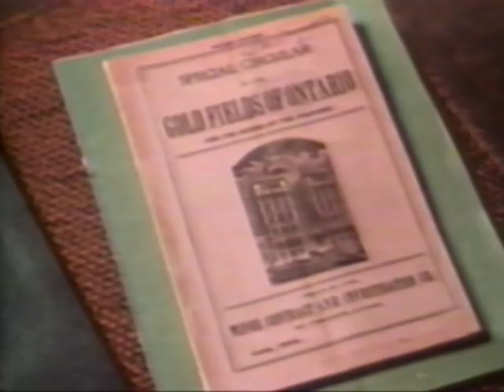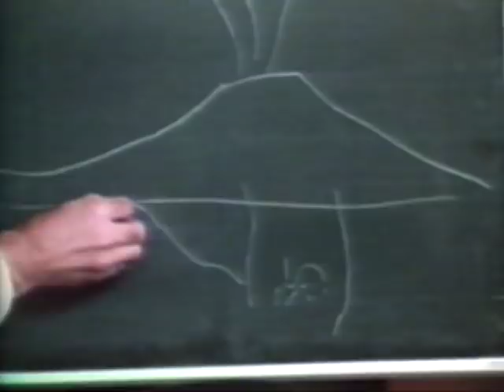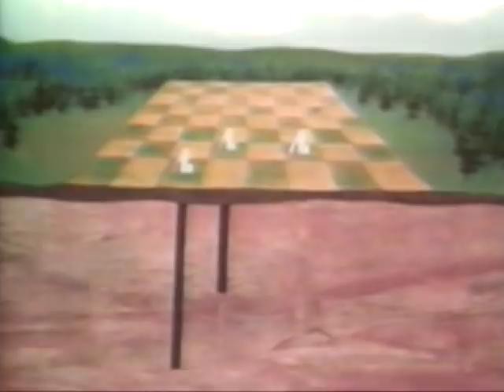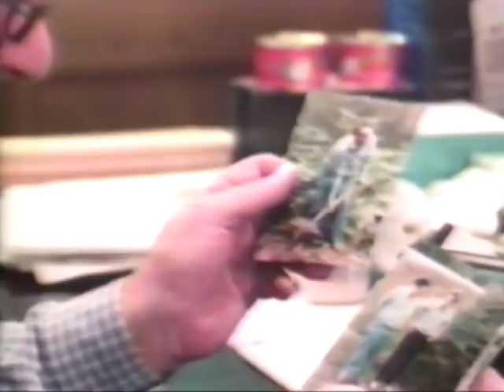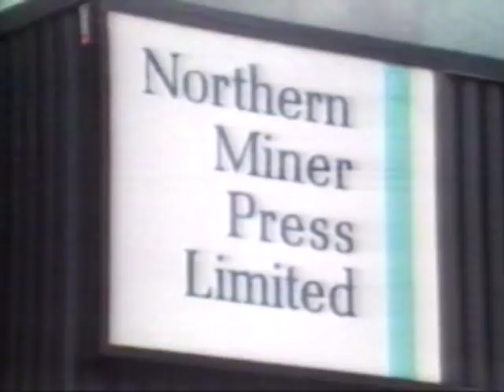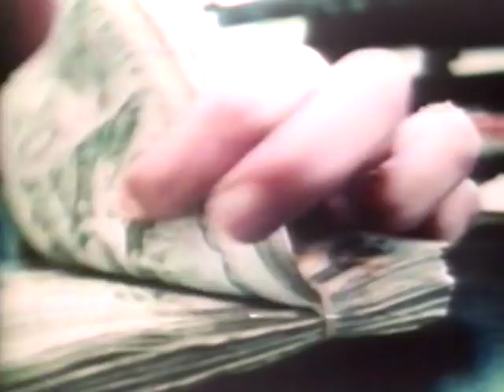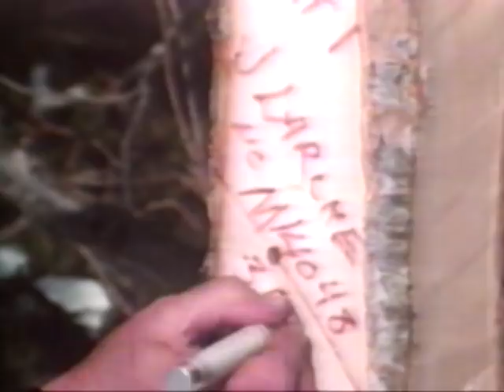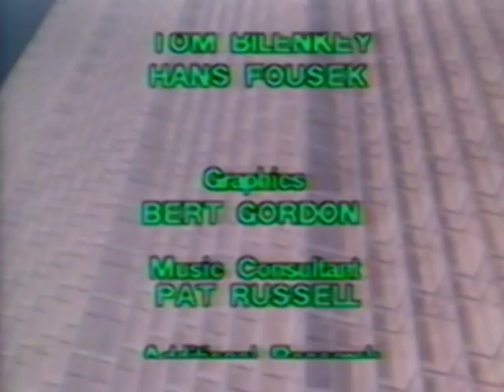The Hemlo Gold Story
A CBC Documentary
Prospectors John Larch, Don McKinnon and Richard Hughes discovered gold in the Hemlo camp in the early 1980s, starting a staking rush not seen in Canada since the Klondike gold rush of the late 19th century. Two companies, Golden Sceptre and Goliath Resources, secured rights to a large land package in the area, and were subsequently acquired by Noranda.
Noranda permitted and built the Golden Giant mine in less than two years. With its first pour in April, 1985, the Golden Giant was the first mine in the camp to ship.
Peak production occurred in the early 1990s, approaching 500,000 oz per year. During its 21-year life, the mine produced over 6 million ounces of gold. (from Wikipedia)